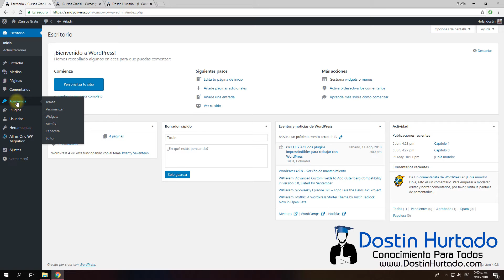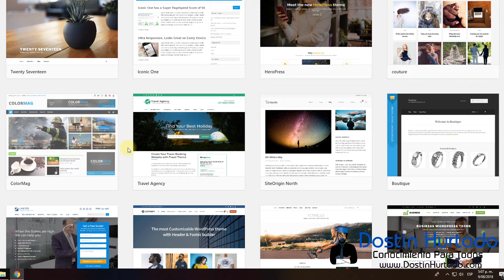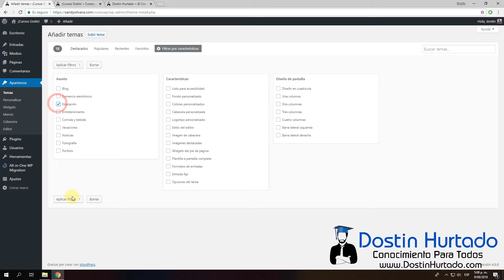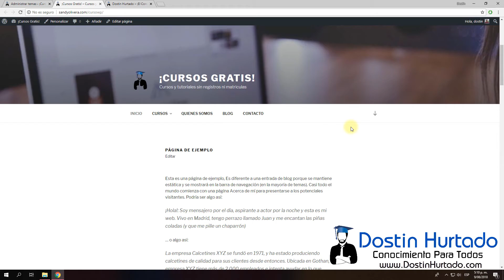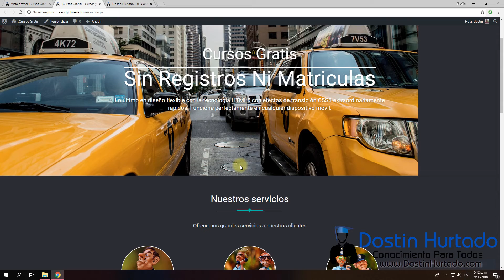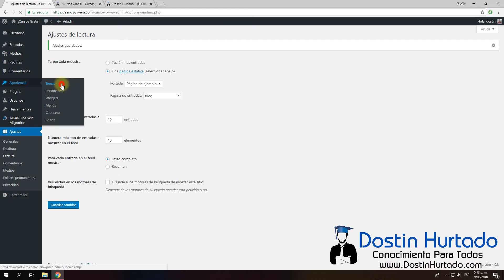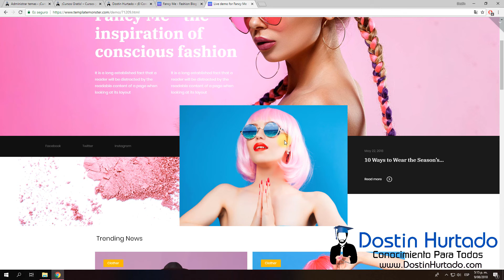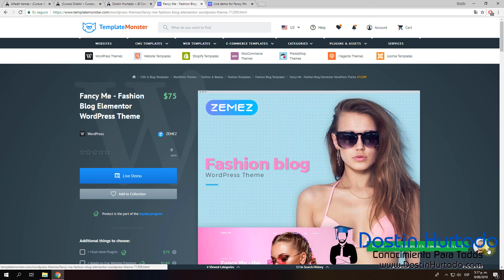Curso WordPress - Capítulo 4, Instalar Temas o Plantillas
Aprende a buscar e instalar plantillas en WordPress usando primero la vista previa para ver la compatibilidad y luego instalarla en nuestro sitio web. Miraremos los tipos de plantillas gratuitas y prémium conociendo sus ventajas y desventajas para tomar la mejor elección.

Recuerda que todas las plantillas que trae WordPress son completamente gratuitas, sin embargo es recomendable que verifique siempre si cumple con todas las expectativas (mínimo que sea Responsive) antes de tomar la decisión de cambiar el diseño de su sitio web.

¿Más Cursos?